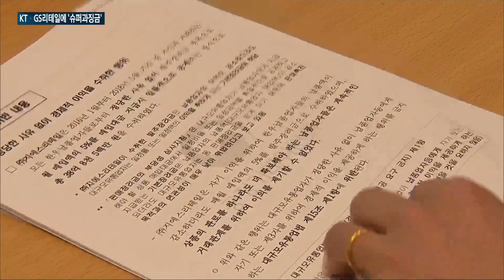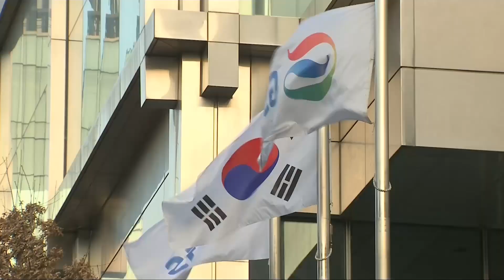[매일경제TV 뉴스] ‘법망’ 조롱 KT, 이동통신 개통지연 과징금 ** 맞았다…GS리테일은 유통업법 위반 행위로 제재 받아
오늘(14일) 업계에는 억대의 과징금이 부여됐습니다.

KT의 경우 지난해 출시된 갤럭시노트의 사전 예약자들에게 고의로 개통을 미뤄 2억 원에 달하는 과징금을 물게 됐고,

전국 320개 점포를 운영하는 GS리테일에는 납품업체 갑질로 인해 54억 원에 육박하는 과징금이 부과됐습니다.

기업형 슈퍼마켓(SSM)이 물게 된 과징금 중 역대 최고 수준입니다.